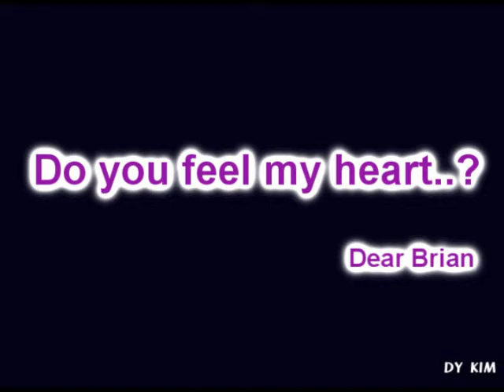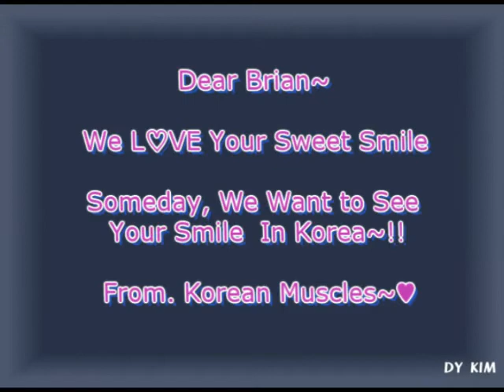Brian Joubert _Montage _Do you feel my heart..?